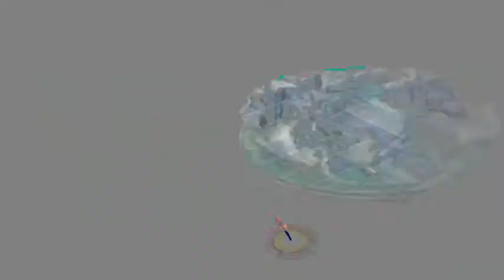Toryuken - SSF4 AE ver.2012 - Top 16 to Top 8 - Mooney vs Riceata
Toryuken
Super Street Fighter 4 Arcade Edition ver. 2012
Top 16 to Top 8
05/19/2012